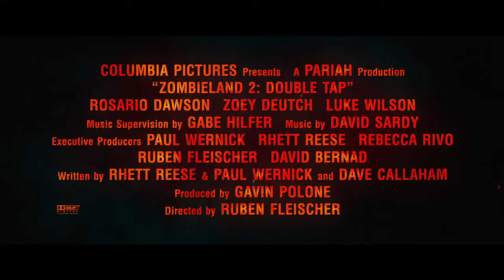ZOMBIELAND: DOUBLE TAP I Trailer [HD]